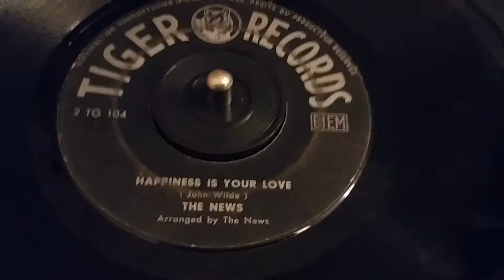The News - Happiness Is Your Love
Enjoy listening to THE NEWS ! :)